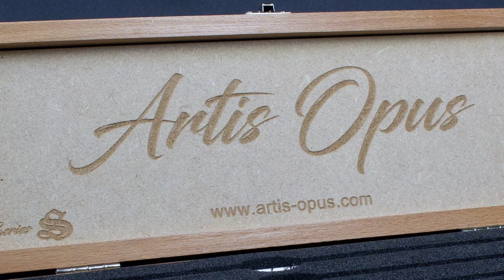Artis Opus - Series S Kickstarter Video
The brainchild of miniature painters and industry professionals, Artis Opus Series S Brushes are beautifully realised and presented, featuring ergonomics to improve every painter’s hobby experience. Series S use only the highest grade pure Kolinsky Sable, with a rigorously tested and adapted head, designed to hold a perfect point, while having enough body to carry more paint than shorter designs.

Formed by experienced artists with an eye for ergonomic design, Artis Opus combines premium quality, durability and elegance. We use only the finest components in our products making us the natural choice for both aspirational and leading painters.

The precision of our points should allow painters to use a larger brush than would normally be practical, greatly improving speed and resulting in a more enjoyable painting experience. Our larger handle is also designed to be both distinctive and practical. Users will easily adjust to the increased width, and then benefit from the comfort, avoiding ‘painter’s cramp’, and allowing to paint for longer.